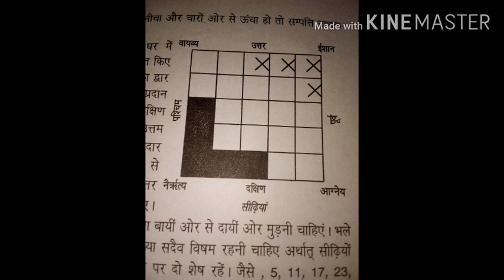वास्तु द्वारा सीढ़ियों का निर्माण vastu dwara sidhiyon ka Nirman